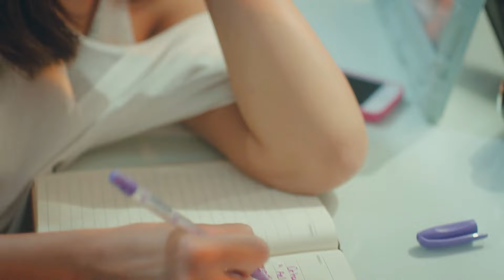Bitter Result of Sanem's Clumsiness - Pehla Panchi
Bitter Result of Sanem's Clumsiness - LET'S HEAL YOUR LEG
(Hindi Dubbed)

Production : Gold Film
Producer : Faruk Turgut
Director: Çağrı Bayrak - Aytaç Çiçek
Scenario: Aslı Zengin - Banu Zengin Tak - Ayşe Kutlu